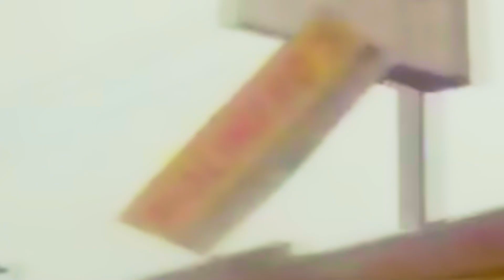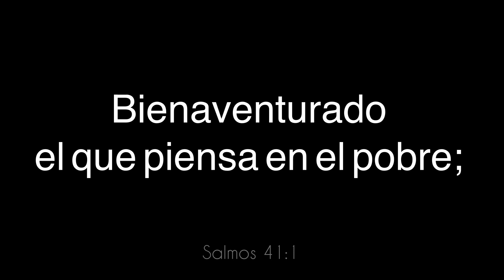Huracán IOTA - Noviembre 13 - 18 2020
Bienaventurado el que piensa en el pobre; En el día malo lo librará Jehová.
Salmos 41:1